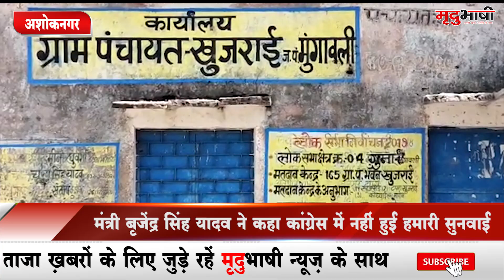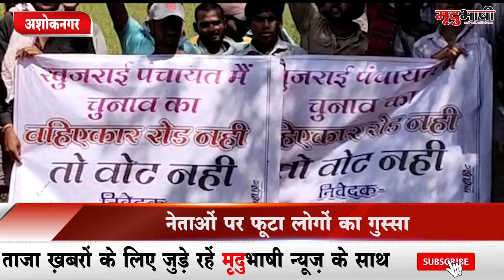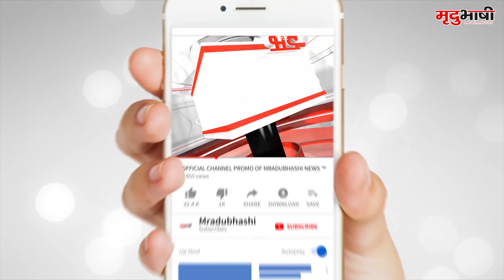ASHOKNAGAR - लोगो ने चुनाव बहिष्कार की धमकी दी|MUNGAOLI विधानसभा में नहीं है सड़क जैसी मूलभूत सुविधा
मध्यप्रदेश में होने वाले उप चुनावों को लेकर चुनाव आयोग ने तारीखों का ऐलान कर दिया है 3 नवंबर को मतदान होना है वही अशोक नगर में होने वाले विधानसभा उपचुनावों के लिए दोनों ही पार्टियों ने अपने उम्मीदवारों की घोषणा भी कर दी है ,चुनावों से पूर्व ही चुनाव बहिष्कार के रुझान भी आना शुरू हो गए हैं चुनावों के समय वोट मांगने के लिए जब नेता जाते हैं तो वादे तो बड़े-बड़े कर देते हैं मगर उन वादों को अमल में लाने में समय लगा देते हैं जिससे आने वाले चुनाव में उनको दिक्कतों का सामना करना पड़ता है।